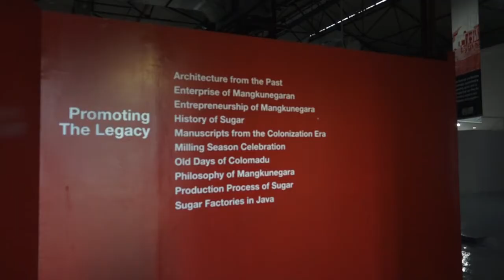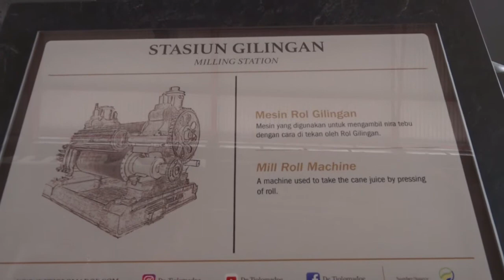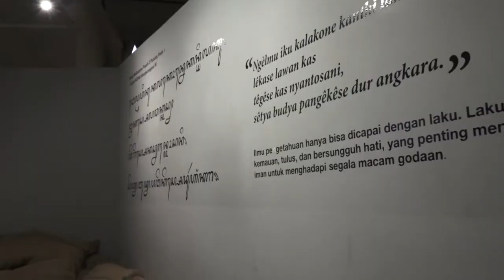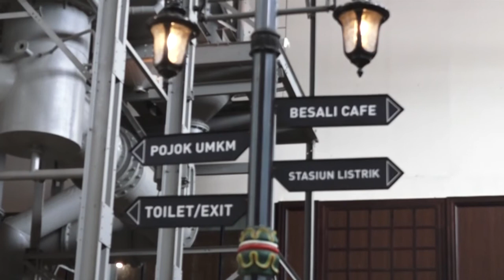XI BCF 2_08. Chikal Akbar Gustiaf_DE TJOCOMADOE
Indonesia memiliki sejarah panjang pada saat jaman penjajahan, khusus nya pada saat kedatangan kolonial Belanda di atas tanah nusantara. Lebih dari 1 abad tanah air kita di kuasai belanda, sudah banyak juga sumber daya hayati tanah air yang di ambil alih belanda, salah satunya adalah luasnya lahan tebu yang di miliki tanah air di jadikan sumber daya gula oleh kolonial belanda. Salah satu pabrik gula peninggalan belanda terdapat di kota solo lebih tepatnya daerah colomadu, pabrik gula peninggalan belanda tersebut kini menjadi museum yang bernama De Tjolomadoe. Masih lengkap segala mesin dan infrastruktur peninggalan belanda yang masih terawat bersih, tidak hanya mesin dan infrastruktur, di dalam museum uni kita dapat menemui museum mini yang menjelaskan perjalanan industri gula yang ada di Indonesia.